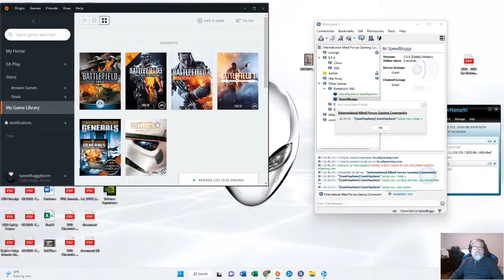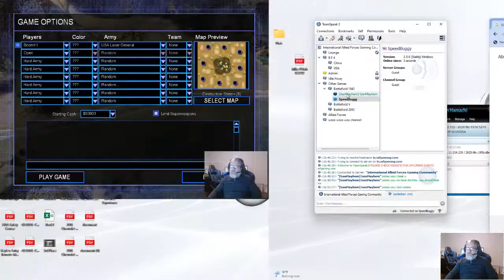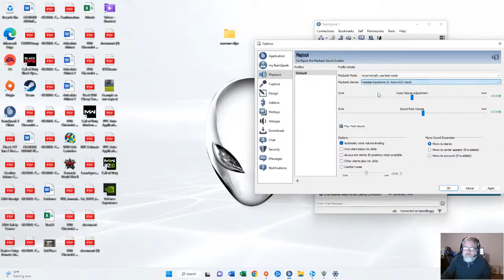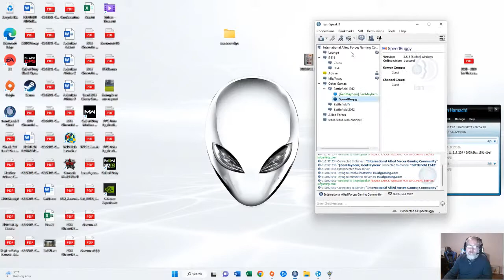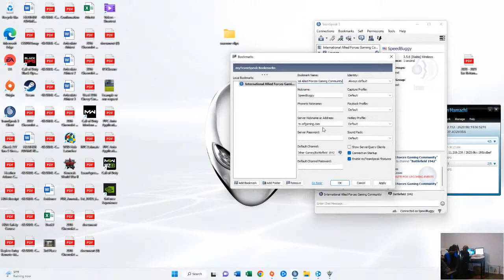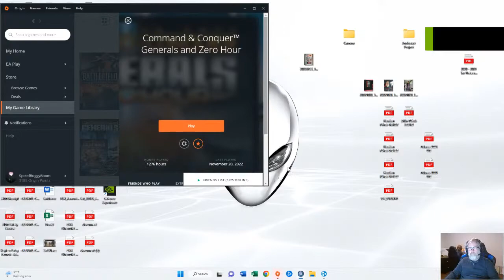C&C Generals ZH Mike & Ken